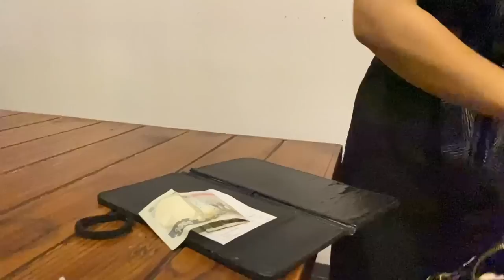| WELCOME PROGRAM PART 2 | Watch My Twerk😉|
Ep. 48